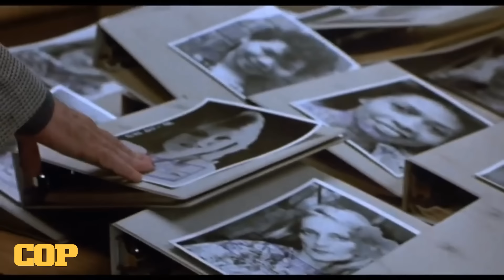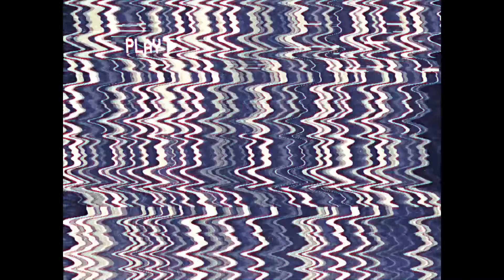Forgotten Movies from the 80s! - Vol. 7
Tons of movie from the 80s have been forgotten and in these series we uncover those that need to be remembered, here in volume 7.

🎥 💥Check out the Other Volumes in the Series! 💥🎥

The site will soon be rebranded as Movies Never Say Die!

⏰ Time Codes ⏰
0:00 Intro to the Forgotten Movies from the 80s - Vol. 7
0:24 Night Shift (1982)
1:39 The Gods Must Be Crazy (1980)
3:02 Class of 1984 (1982)
4:31 Hot Dog: The Movie (1983)
5:57 Black Moon Rising (1986)
7:29 UHF (1989)
8:54 Gorillas in the Mist (1988)
10:17 Body Slam (1986)
11:48 Cop (1988)
13:04 Armed and Dangerous (1986)
14:19 Closing

🎥 Footage Used in This Video Courtesy Of 🎥